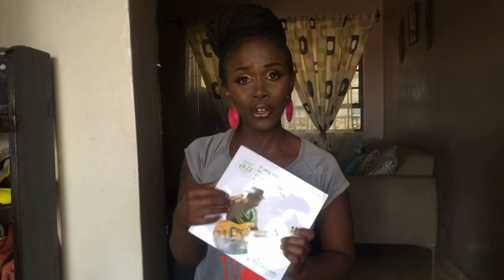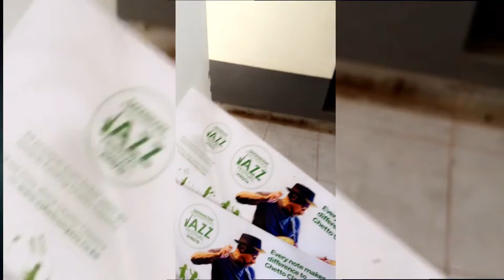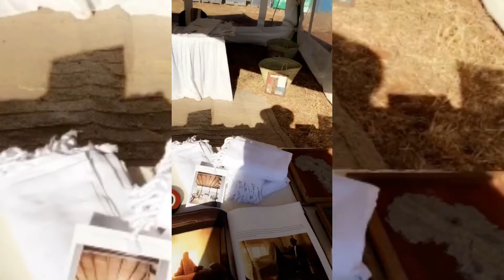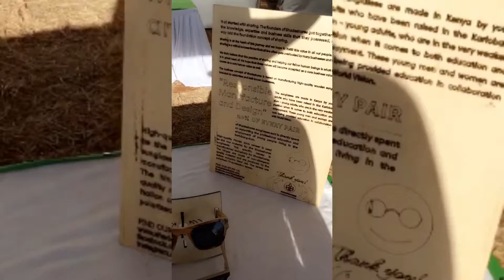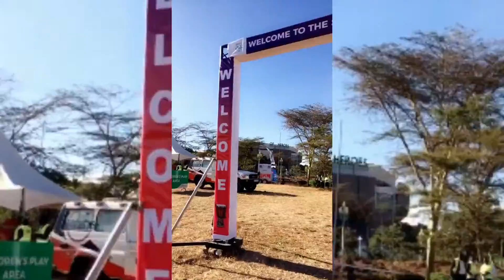SAFARICOM JAZZ FESTIVAL 2019🎉🎉